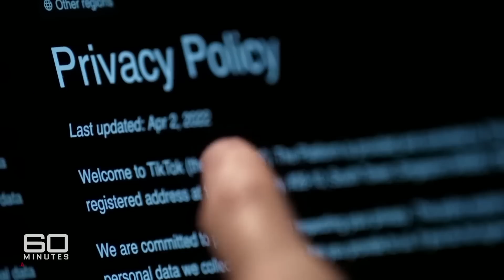MINDEN, MINDENHOL, MINDENÉRT, MINDENÁRON, MÉG MÉG MÉG!!!!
Boldog 12.-ik Születésnapot Nekünk!!!

Ezitten tökmindegy:

trailer, kritika, review, hollywood, news, agency, hírügynökség, előzetes, mozi, 2023, tiktok, dr strange, wanda, marvel, mcu, she hulk, everything everywhere all at once, minden mindenhol mindenkor, disney,